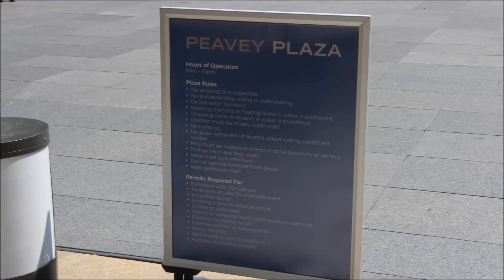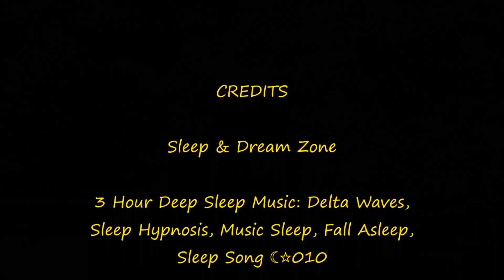Peavey Plaza Water Fountain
Figured out how to merge large files. Part I & II togather. Here tis ...

Coming soon Lost Worlds - The Fallen Steps of Academia